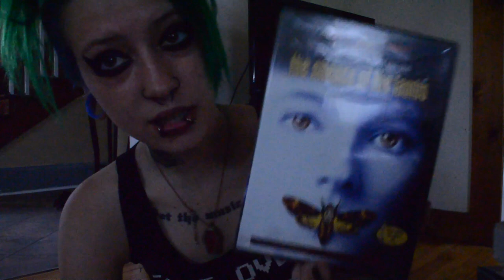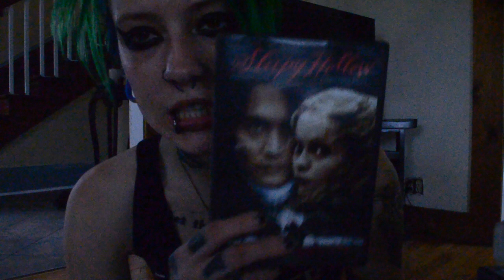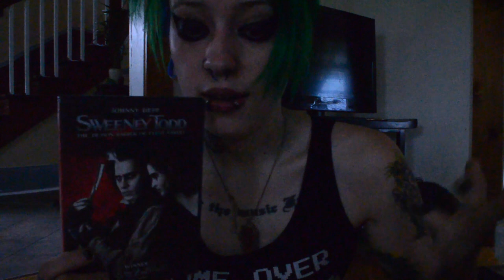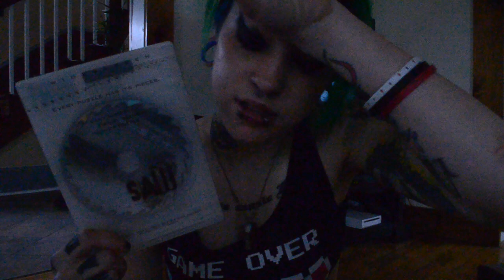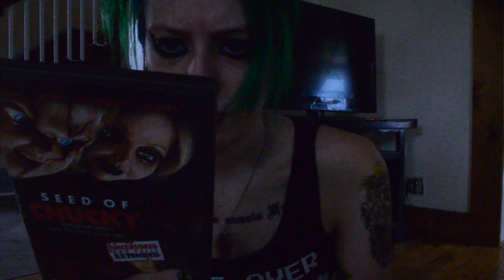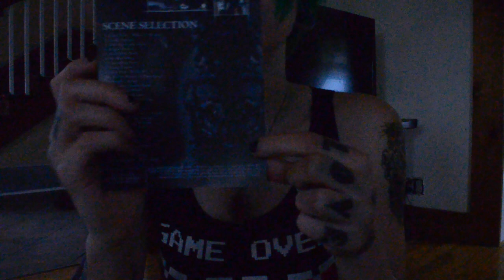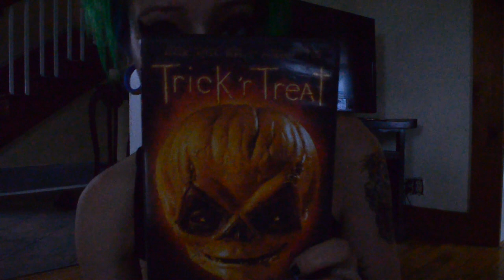Horror Movies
my favorites